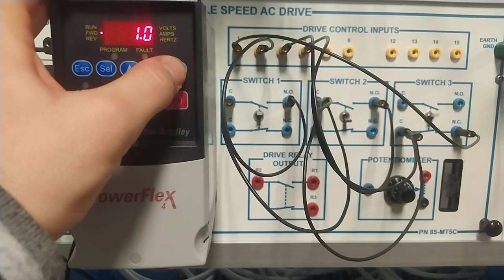DC injection braking 1s by using PowerFlex4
DC injection braking is a method of slowing AC electric motors. Direct Current is injected into the winding of the AC motor after the AC voltage is disconnected, providing braking force to the rotor.

in this case am programming the variable speed drive PowerFlex4 to stop the 3 phases Motor in 1 second.

DC injection braking utilizes direct current to reverse the inertia created inside a motor. DC injection braking offers many benefits like improved machine safety operation, quicker stopping speeds, and less maintenance on the machines.